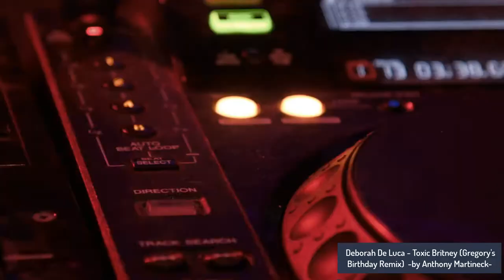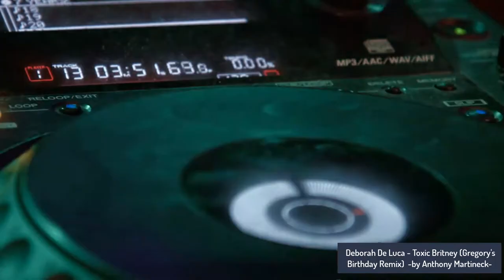Deborah De Luca - Toxic Britney (Gregory's Birthday Remix) -by Anthony Martineck-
Deborah De Luca - You're Toxic (Original Mix)
vs
Deborah De Luca - Hey Britney (Power Mix)

Remixer:  Anthony Martineck
BPM:  135
Initial Key:  C Major